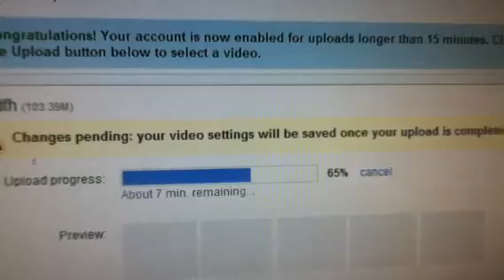Crazy guinea pig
Just a video of my guinea pig being crazy and some questions for u guys